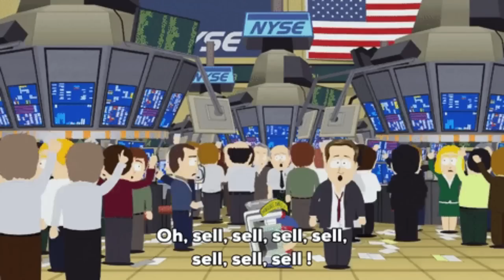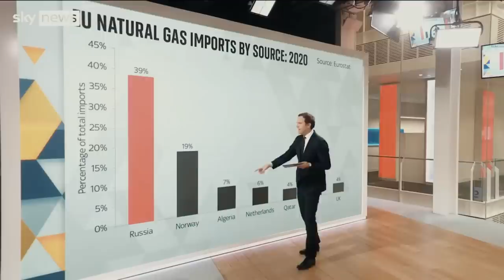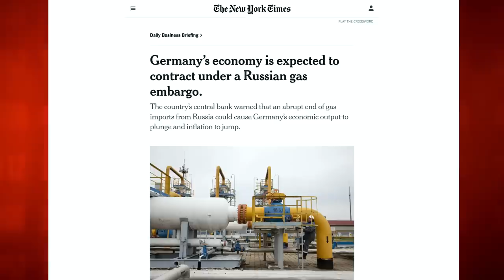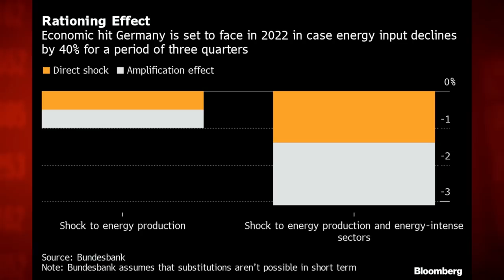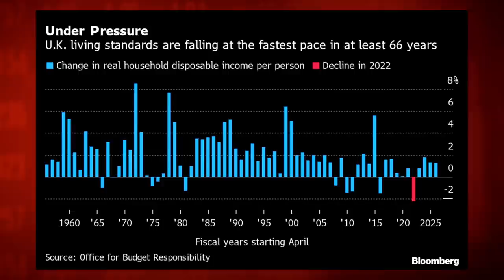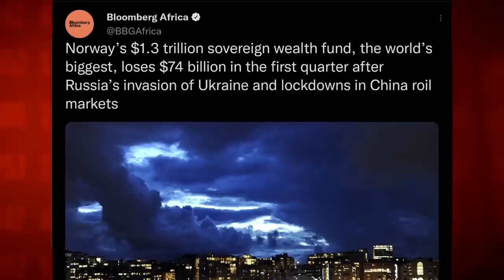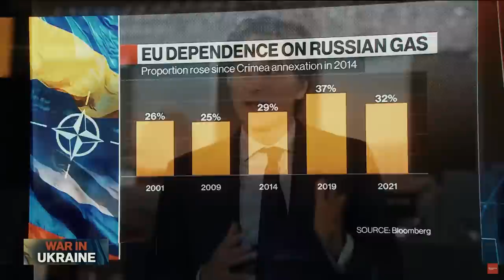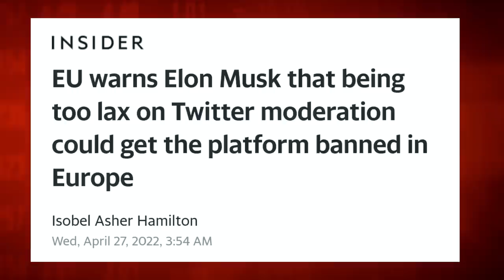The European Economy Is Falling Apart!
Macro Discussion:
0:00 Intro
0:45 EU Collapse: Flash Crash
3:22 EU Collapse: Inflation & Gas Challenges
8:07 EU Collapse: Germany
13:40 EU Collapse: UK
17:55 EU Collapse: France, Italy, Norway & Spain
21:21 EU Collapse: The Reality Of Russian Gas
27:30 EU Collapse: The ECB
35:08 Conclusion